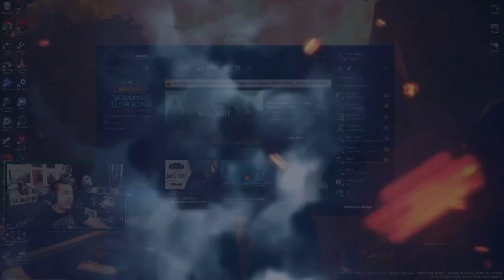16 JULY 2023 VOD PART 1 | WORLD OF WARCRAFT